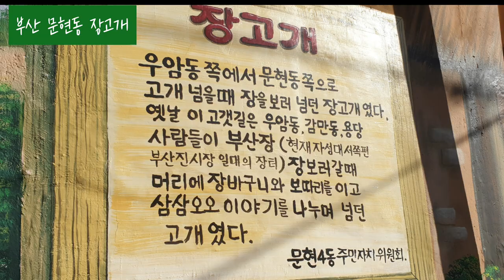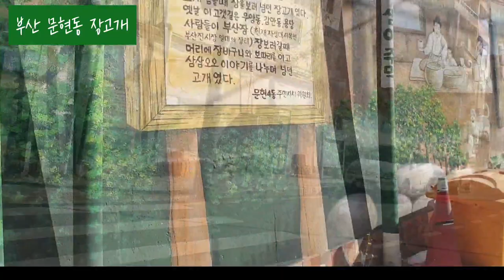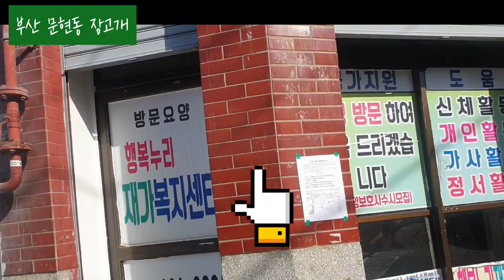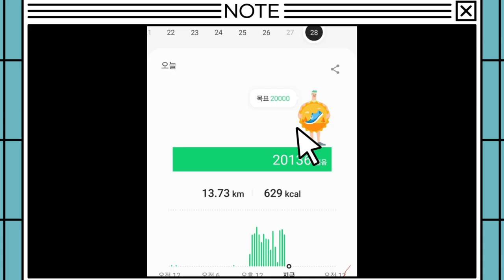계단오르기3주챌린지6일차 골목투어Stair Climbing 3 Week Challenge Day 6 Janggogae Alley Tour